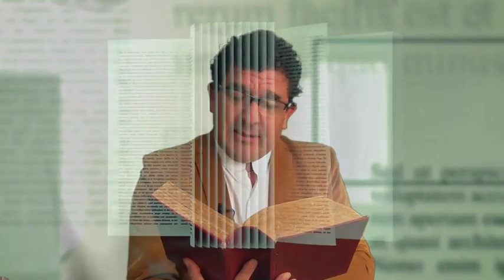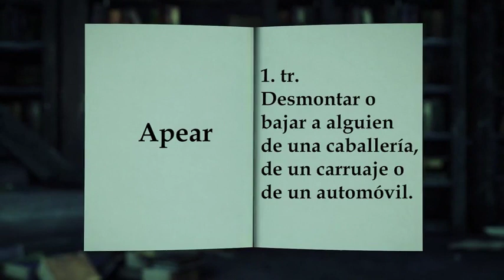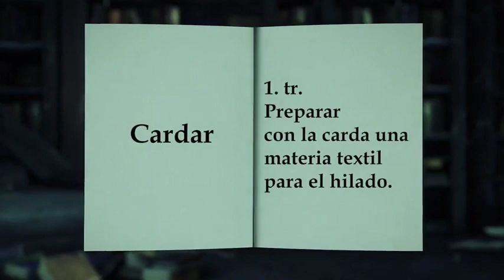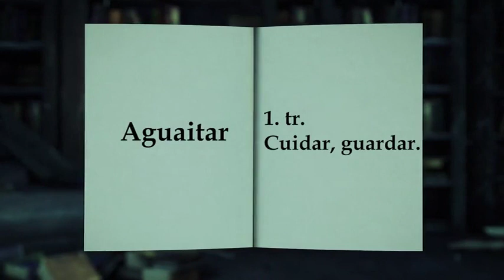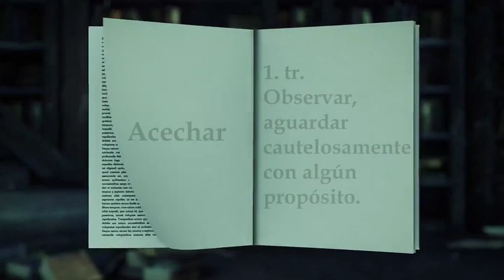ACULLÁ, APEAR, CARDAR…🔥 EL SIGNIFICADO DE LAS PALABRAS con KIKE BRAVO📜 STREAMING: pboradio.com 🔥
🔴 ACULLÁ, APEAR, CARDAR…
📻 PBORadio 91.9 FM ¡LA RADIO CON FE!